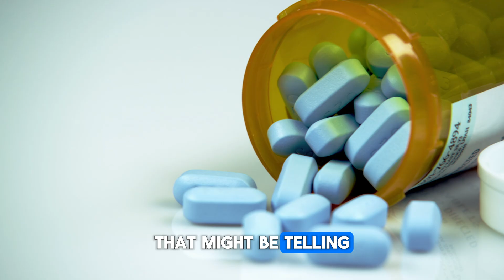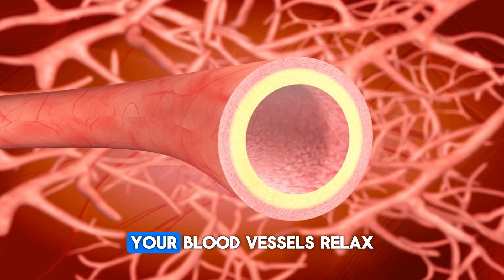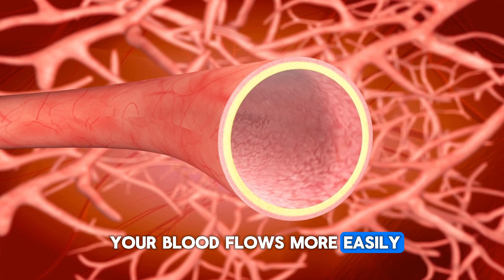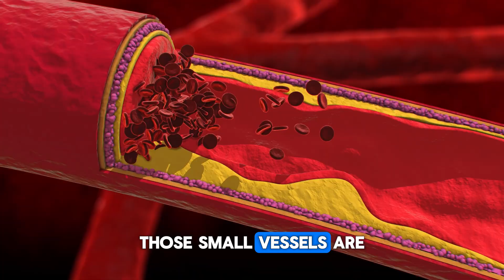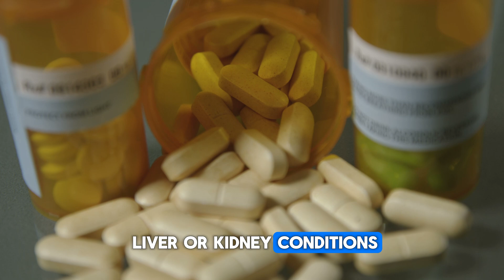Viagra & Cialis for Longevity? What Clinical Studies Reveal | Urologist Explains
Could Viagra and Cialis be more than just ED medications? In this video, a urologist reviews clinical studies exploring how PDE-5 inhibitors may impact longevity, cardiovascular health, and even brain function. Discover what the science says about reduced heart risks, better blood flow, and surprising links to Alzheimer’s prevention.

📌 What you’ll learn in this video:

Why Viagra & Cialis may affect more than performance.

The science of nitric oxide and vascular health.

Evidence from major clinical studies.

Links between ED, heart disease, and longevity.

Alzheimer’s prevention and brain health research.